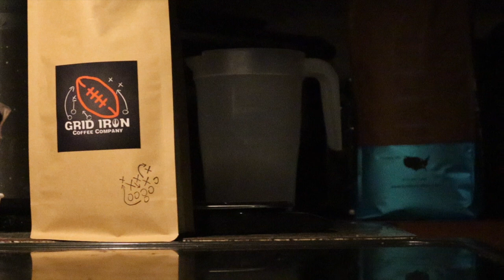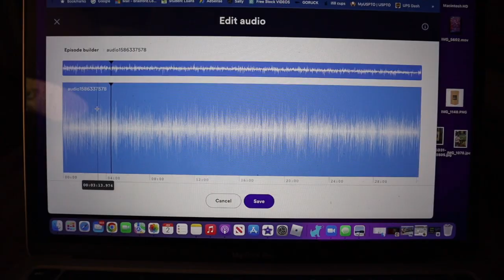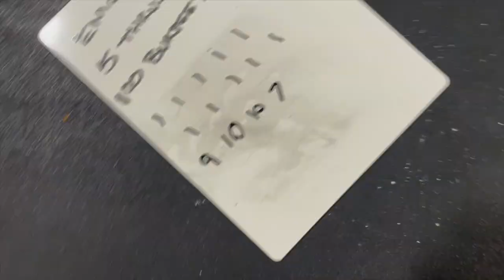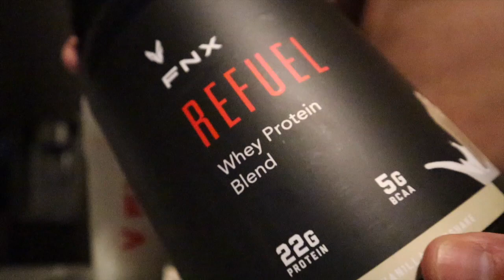Can I Change... | Fit at 40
"Do your habits align with your goals?"  This is what Ted Rath, VP of Human Performance with the Philadelphia Eagles said to me during a Podcast Interview.  It's a new year and I want to be the best version of myself.

Save 10% with Code: gameday10

Handle: @runwithbrad

Get Salty Britches:
Save 20% with code: BRADLORD20

Gear I use:
Mac Book Pro 13'
Garmin 245 Forerunner